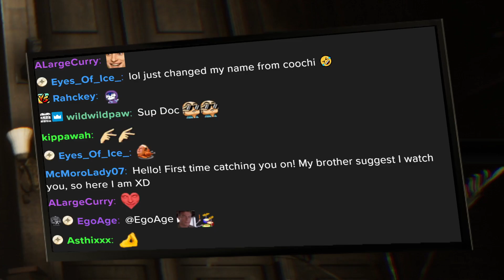Chilla's Art: The Kidnap - Grotesque Expressions